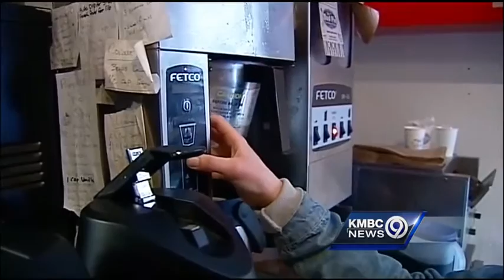Ride KC to offer new transportation option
A new ridesharing partnership between the Area Transportation Authority, Ford and a tech company called BRIDJ aims to help make the Kansas City commute easier.